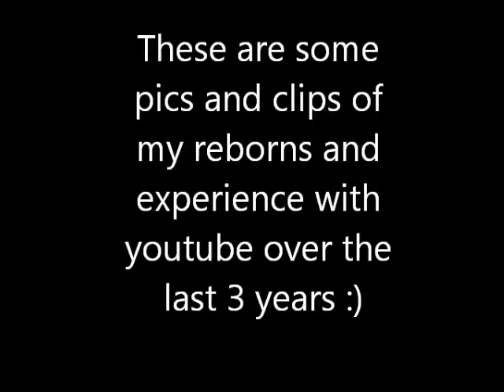1000 Subs! Appreciation Video!